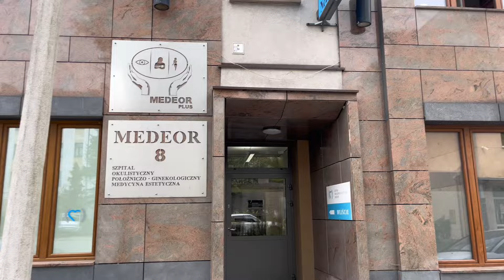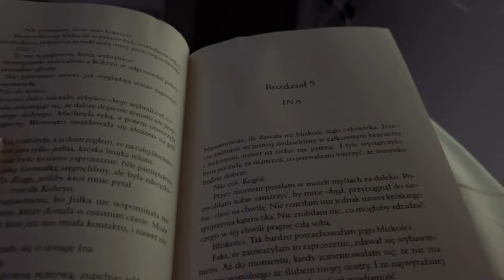IDĘ DO SZPITALA 🏥OPERACJA💔VLOG DO KAWY☕️